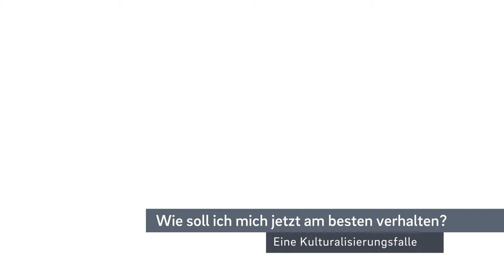Wie soll ich mich jetzt am besten verhalten? Eine Kulturalisierungsfalle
Ein Lehrfilm für Fachpersonen zum Thema "Herausforderungen: Irritationen und mögliche Auflösungen in gedolmetschten Gesprächen"

Die Handlung wurde auf Grundlage eines Drehbuchs improvisiert. Die Darsteller_innen sind authentische Personen, die alle selbst Fachpersonen, Dolmetscher_innen bzw. Kund_innen, Klient_innen oder Patientinnen waren oder sind.

Darsteller_innen

Fachperson: Lars Goldmann
Dolmetscher: Yama Razaqi
Klientin: Frau D.

Crew

Sprecherin: Siri Keil
Redaktion: Sarah Achter, Christoph Breitsprecher, Lena Emch-Fassnacht, Saskia Hanft-Robert, Prof. Dr. Mike Mösko, Michael Müller
Drehbuch: Christoph Breitsprecher, Lena Emch-Fassnacht, Michael Müller
Regie: Andreas Theurer
Kamera: Oliver Eckert
Kamera-Assistenz: Lasse Ohsten
Licht: Oliver Eckert
Montage: Georg Krefeld, Andreas Theurer
Ton: Michael Gentner
Tonmischung: Gavin Weiss
Maske: Pauline Weidner
Requisite/Ausstattung: FTA, Pawel Podborski FTA
Runner: Jan Hense
Motiv: dock europe, Björn Paetzold
Catering: Cantina fux & ganz, Uwe Roth
Kamera-Equipment: avt plus, Lea Schröder, Blickwechsel, Gerd Samland
Licht-Equipment: Electric Sun, Jan-Peter von Borstel
Filmversicherung: Media Assurances, Roman Schaller
Produzent Dreh: Andreas Theurer
Produzent Postproduktion: Georg Krefeld

Beiträge zur inhaltlichen Konzeption der Filme

Feyza Evrin, Helga Barbara Gundlach, Nazmi Kurtaj, Dr. Margarete Mehdorn, Nicolas Moumouni, Jessica T. Mueller, Ella Nikulina, Nancy Opoku-Mensah, Claudia Pausch, Selvinaz Pek, Tatjana Rama, Rabih Sacher, Jan Schröder, Mona Shaikh, Helen Zeggai

Frederik Busch, Doreen Grahl, Alexandra Gramatke, Sabine Henning, Utta Hoffmann, Sven Lewerentz, Tanja Van De Loo, Rolf Königshausen, Susanne Warnecke